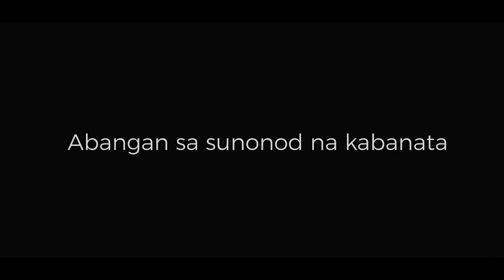FPJ's Ang Probinsyano June 4 2018 - One man show - part 2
Isang umaatikabong live action ang ginawa ko para lang sa inyu guys.
FPJ's Ang Probinsyano - solo action lang.  la kasi pang bayad ng mga artista kaya ako nalang